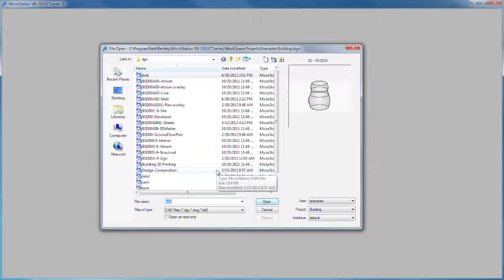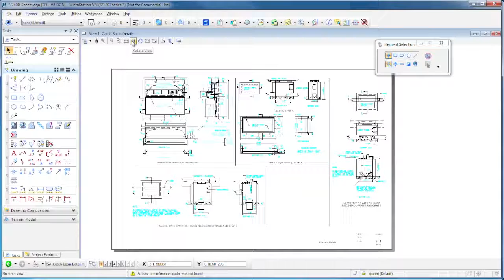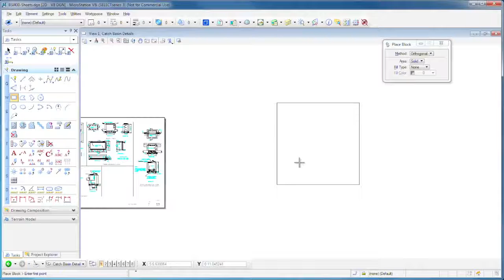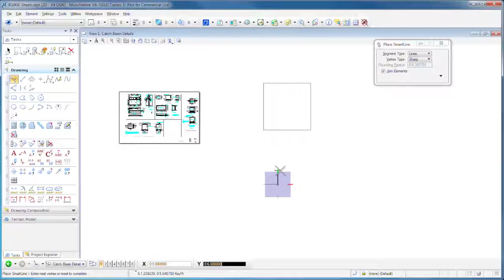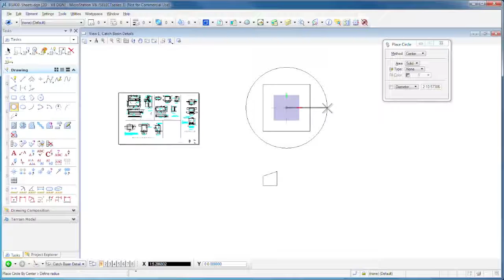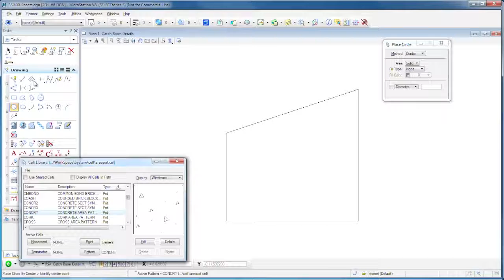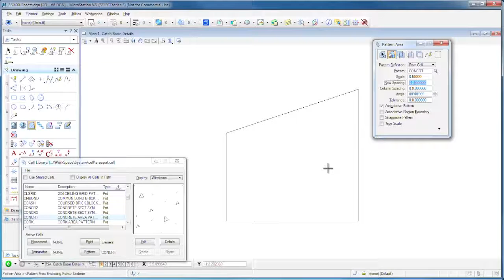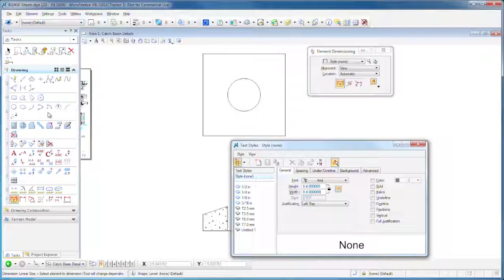MicroStation V8i - Creating Sheets & Drafting a Detail (Parte 4)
MicroStation V8i  è una piattaforma software collaudata da oltre 20 anni nonché un prodotto CAD testato utilizzato dai team per favorire l'interoperabilità, aumentare la produttività e garantire il riutilizzo delle nozioni e dei contenuti. Microstation V8i da ai programmatori la possibilità di ottimizzare le procedure ai massimi livelli collegandosi a PDM, PLM, gestionali aziendali e configuratori senza limiti.

Caratteristiche:

- Comunica con i maggiori sistemi CAD presenti sul mercato (SOLID EDGE, SOLIDWORKS, RHINOCEROS, INVENTOR, REVIT, PRO/E, CATIA)

- Gestisce dalla modellazione con superfici, alla modellazione solida, agli elementi parametrici.

- Supporto DWG nativo, consente infatti di modificare in modo diretto il contenuto dei formati di file DGN e DWG.

- Unico strumento per la realizzazione di progetti complessi, con la possibilità si sviluppare Rendering (Luxology) e Animazioni di alta qualità.

- Comandi di modellazione e modifica che non pone limiti alla creatività.

- Bentley e la biblioteca 3D di SketchUp, consente agli utenti Bentley di accedere direttamente da Microstation alla biblioteca di elementi 3D di Google SketchUp.

- Possibilità di pubblicare geometrie 2D/3D nell’ ambiente di Google Earth.